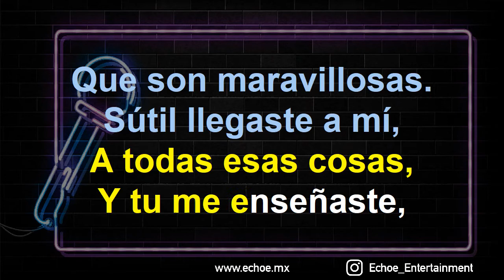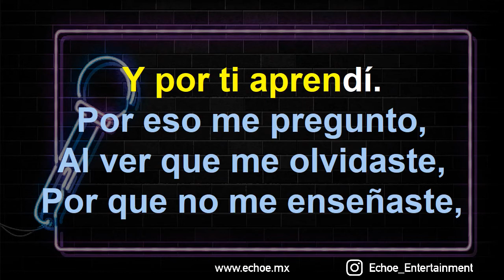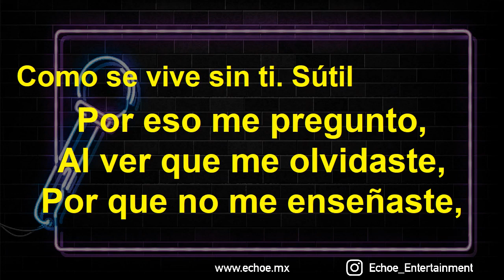Olga Guillot - Tu me acostumbraste (Versión Karaoke)